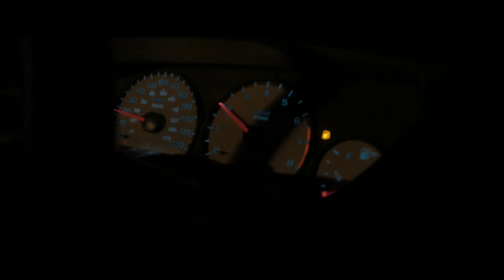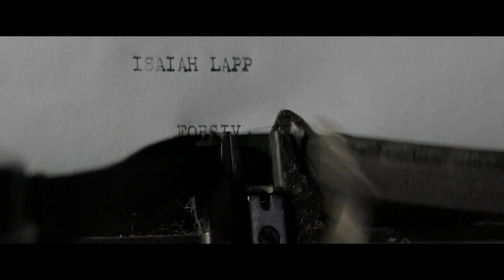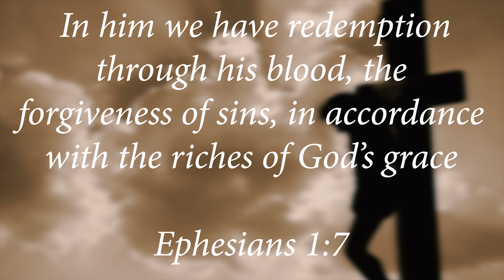FORGIVEN - Short film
“Therefore, my friends, I want you to know that through Jesus the forgiveness of sins is proclaimed to you."
- Acts 13:38